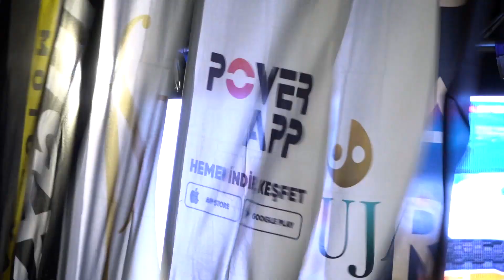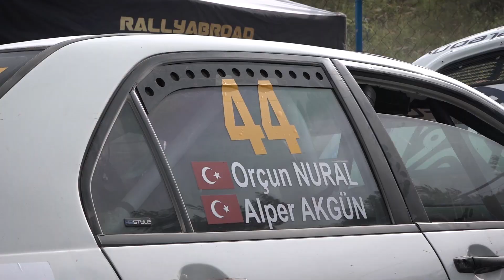Orçun Nural - Alper Akgün | Mitsubishi Lancer Evo IX | 2023 Rally Bodrum